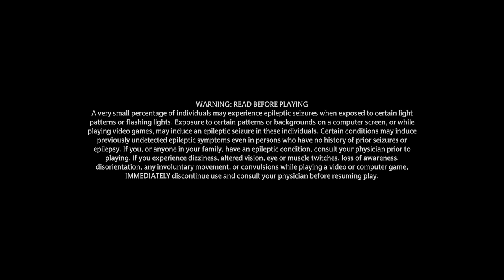Hogwarts Legacy Part 9 Exploring Secret Room